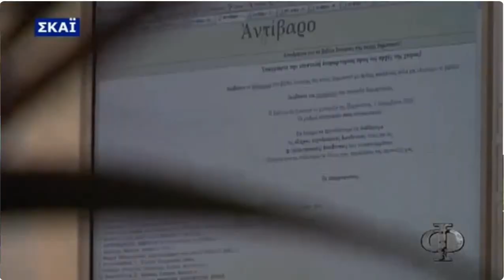Νατσιός - Σταλίδης - Απόσυρση του βιβλίου ιστορίας της ΣΤ' Δημοτικού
Έπειτα από ενέργειες του δασκάλου Δημήτριου Νατσιού, και με την βοήθεια του Ανδρέα Σταλίδη, το Υπουργείο Παιδείας αναγκάζετε να αποσύρει το βιβλίο ιστορίας της ΣΤ' Δημοτικού.

Το συγκεκριμένο βίντεο, είναι απόσπασμα από συνέντευξη του Ανδρέα Σταλίδη, την οποία και μπορείτε να δείτε στο παρακάτω λινκ: